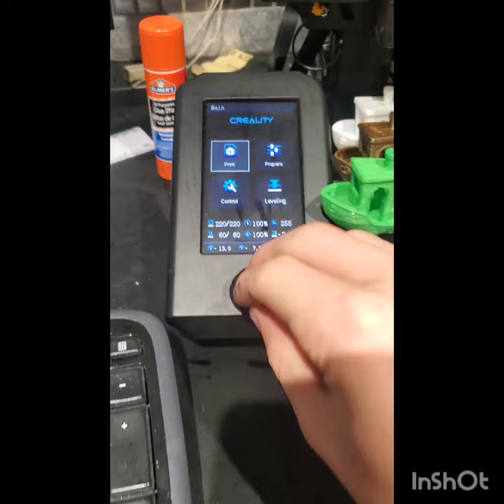Fully WORKING 3d printed CANNON!